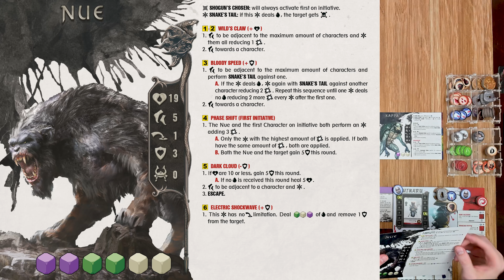Learn to Play Presents: A Kickstarter Play Through of Harakiri Blades of Honor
The honor of Japan is at stake. A darkness is poised to cover the land where the sun rises. You heroes of the clans are needed to stand against the Dark Shogun and his corrupt followers. Will you prevent the dishonor from staining this land you love!

Don your armour, equip you kunai, and ready your swords. come join us as we playthrough Harakiri: Blades of Honor. Come see how the game plays and maybe help decide if this might be one you might back.

As always, we look forward to your comments and thoughts.

Game type: Cooperative adventure game
Run time: 60-180 mins.
Number of players: 1-4 Players
Creator/ Designer: Fernando Gamero, Joel Torres
Artist: David Benzal,David Demaret, Joseph Diaz, Henning Ludvigsen
Daryl Mandryk, Antonio José Manzanedo, Víctor Manuel Leza Moreno, Israel Pato
Publisher: Synergic Games